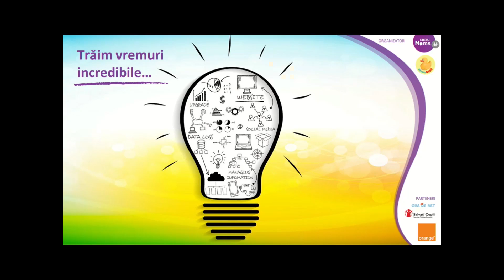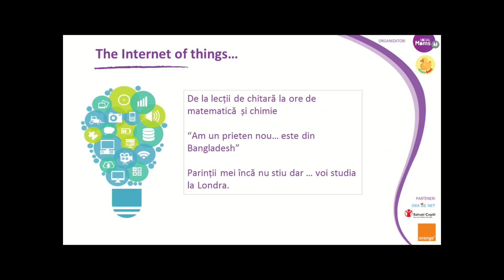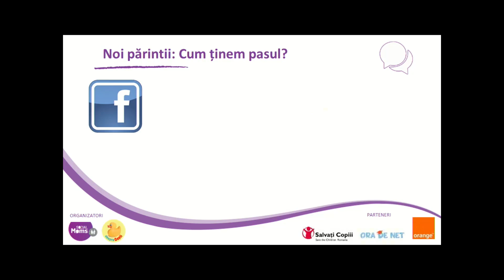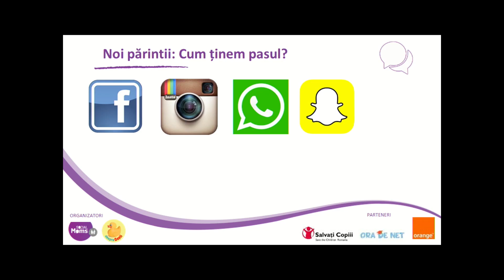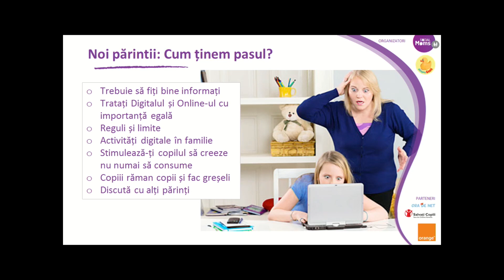Florin Popescu - Internetul si tehnologia